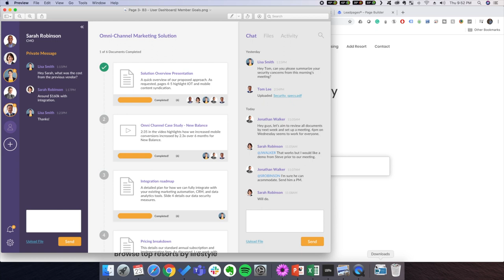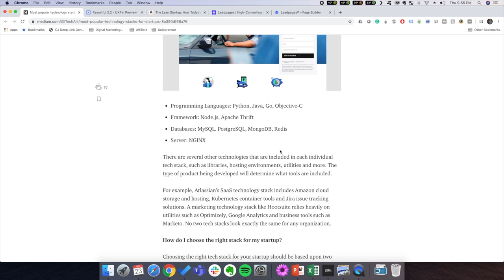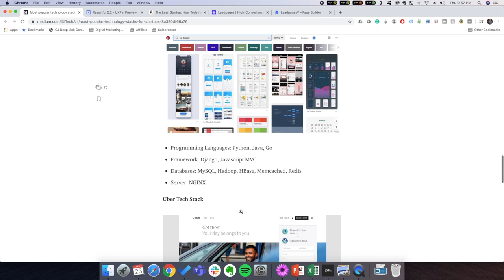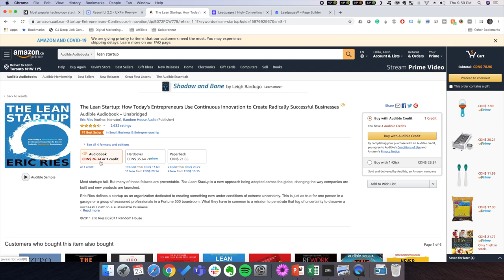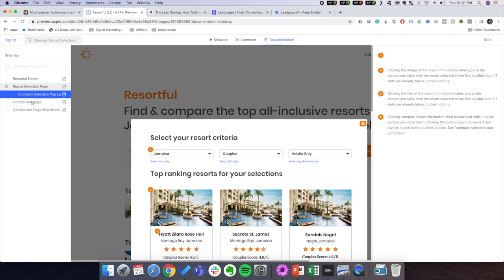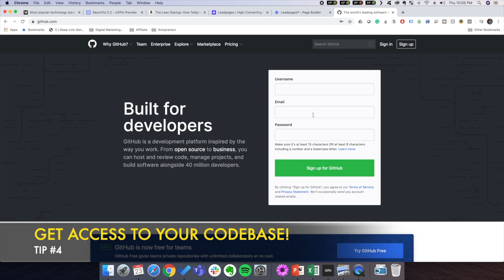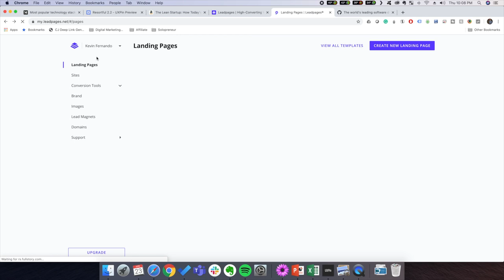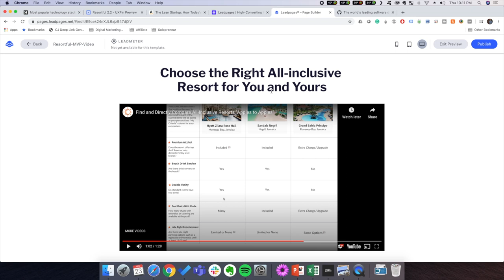How to Hire a Developer if You Are Not Technical 🔥 Complete Tutorial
Learn how to hire a developer if you are not technical. 5 tips that will help you avoid some critical mistakes.

▼ FREE PASSIVE INCOME TRAINING ▼

⚙️ An up-to-date list of the best tools to automate and grow your business

💰 FREE Guide: How ANYONE can make money online with NO TIME and a TINY budget

▼  ABOUT ME ▼

Hi, I'm Kevin and I help solo entrepreneurs create automated, recurring income businesses using subscription models. On this channel, I share the best tools and strategies you can use to grow your business.

Maybe you're wondering how to create a mobile app, game, web app, or digital product for your business.

In every scenario, if you don't do these things you will burn a ton of money and time!

This video tutorial covers the following 5 tips:

1. Why you need to research the tech stack (architecture)

2. How to design and document your prototype MVP (Minimum viable product) with examples

3. How to hire the right developer

4. How to protect your codebase

5. How to validate your idea before building with examples